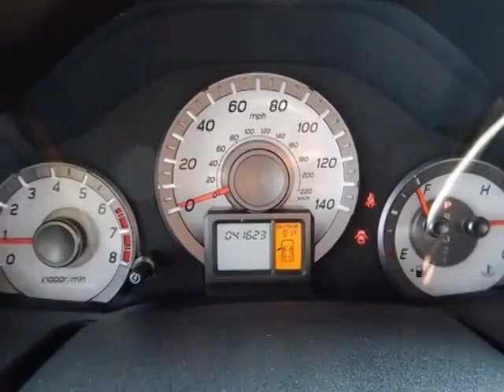2012 Honda Pilot EX-L SUV - Rock Hill, SC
Honda Cars of Rock Hill, Rock Hill, SC - Honda Pilot EX-L